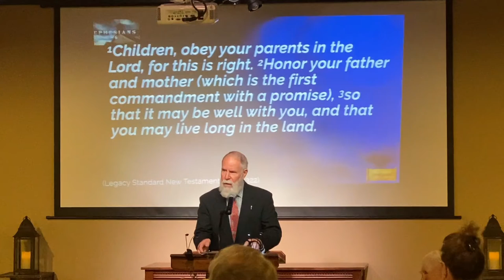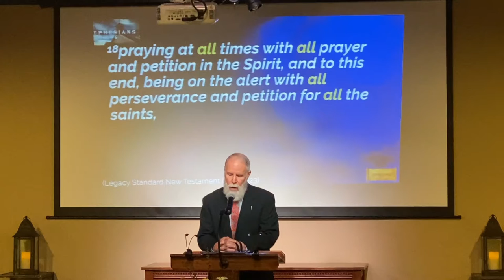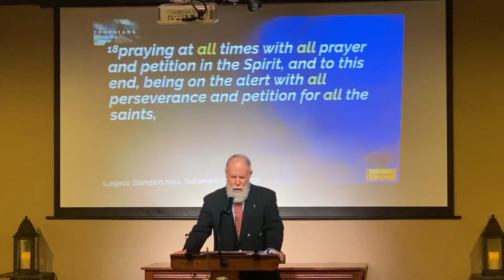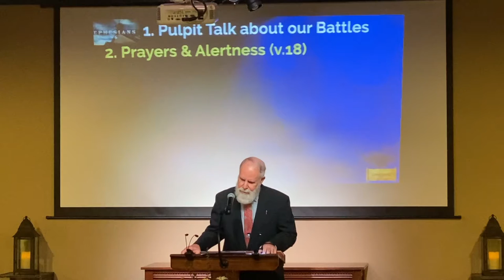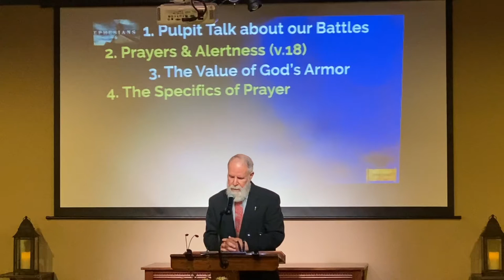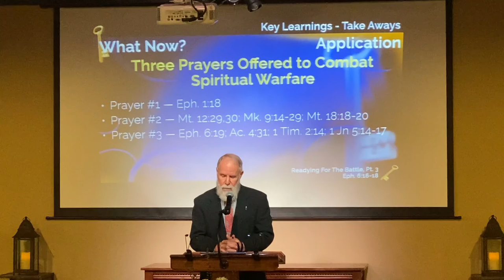"Readying for the Battle, Pt. 3"